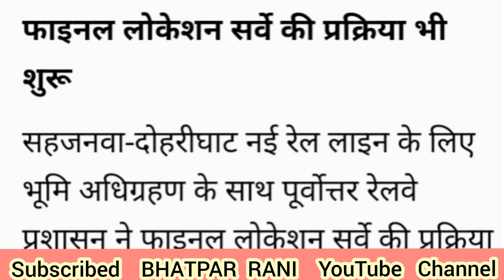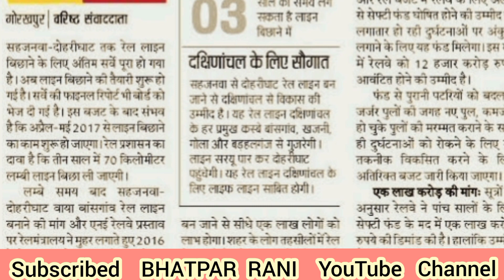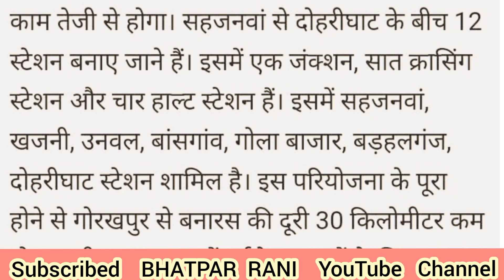Sahjanwa Dohrighat Indara Rail Line Big Update सहजनवा दोहरीघाट इंदारा रेल लाइन Gorakhpur To Varanasi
सहजनवा दोहरीघाट रेल लाइन परियोजना

उत्तरप्रदेश में बन रही रेल लाइन परियोजनाएं